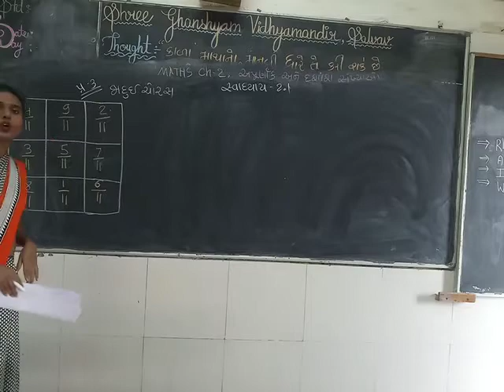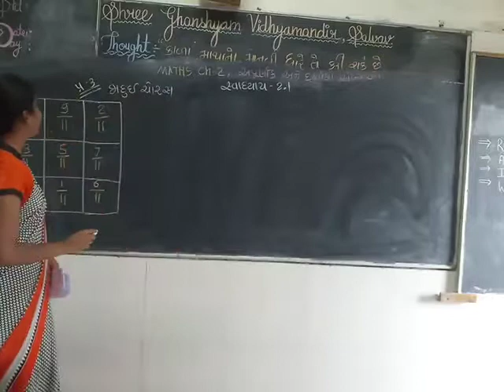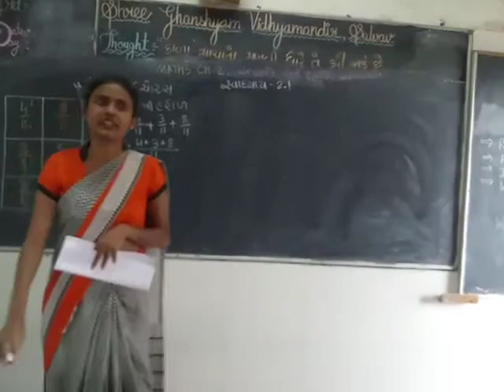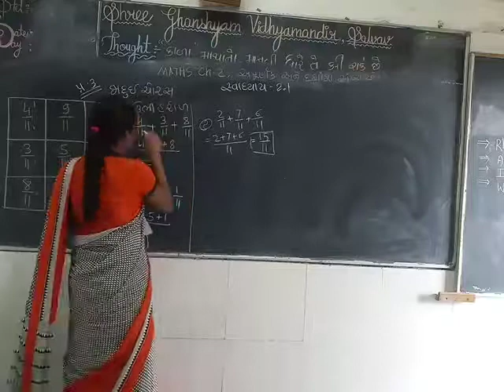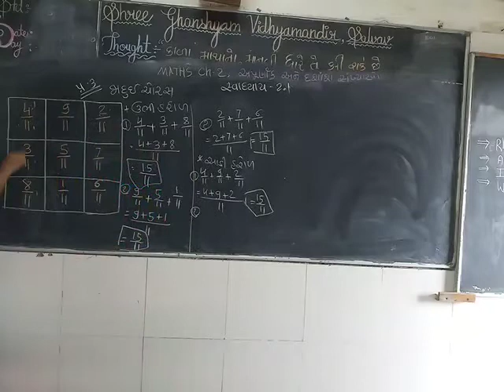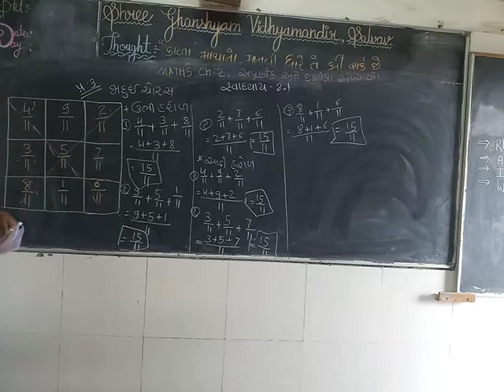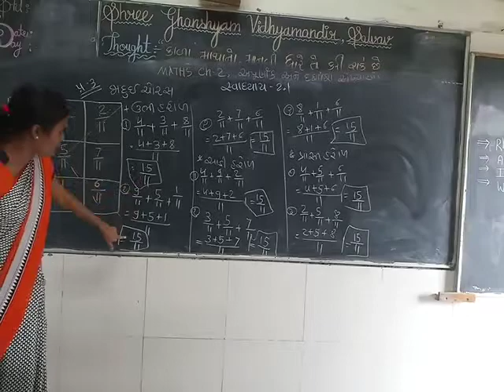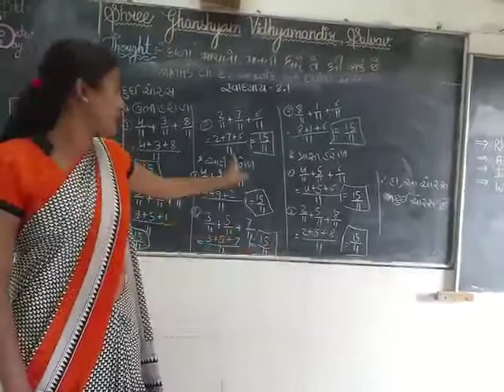Std 7 maths ch 2 no 2 1 no Q 3 part 11